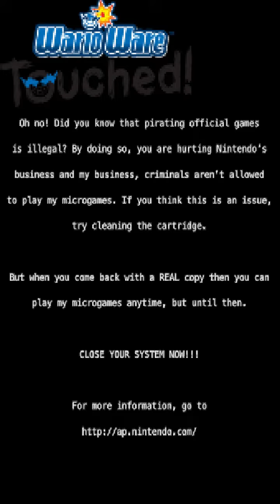WarioWare Touched Anti-Piracy Screen (Mona’s Stage)